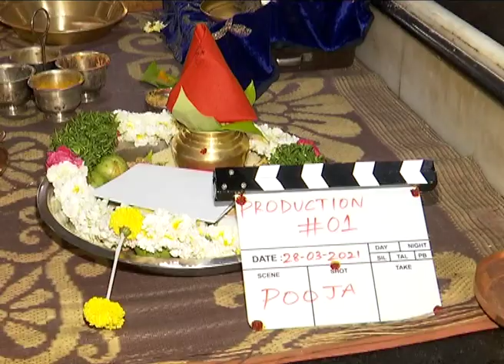Comedian Gowtham Raju Son Movie Opening | Krishnam Raju | Tollywood News Raja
Watch :    Comedian Gowtham Raju Son Movie Opening | Krishnam Raju | Tollywood News Raja

Tollywood News Raja Digital Telugu Youtube Channel . All Tollywood Movie Updates, Latest Telugu Movie Trailers,Teasers ,Telugu Movies. News like Pre release events , Press meets, Success Meets , Exclusive interviews, latest Movie updates, Cinema Videos, First Looks, Telugu Cinema News, interviews, Political News ,Tollywood, Movie Trailers and many more videos here.